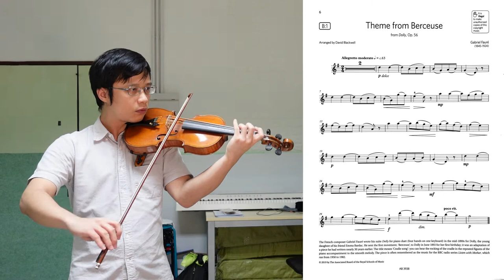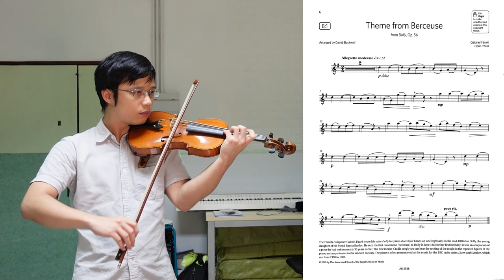Theme from Berceuse【Grade 3 B1 Violin】小提琴 3 級 B1, ABRSM (2020-2023)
Theme from Berceuse
from Daily, Op.56
by Gabriel Fauré